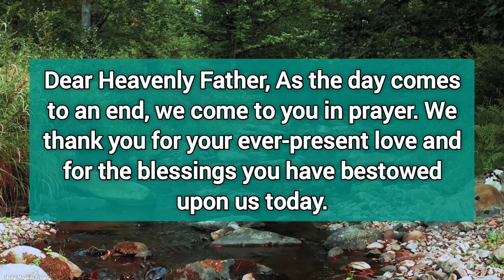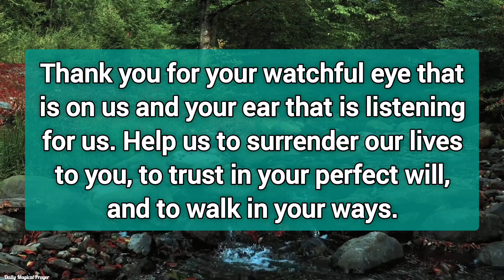Lord, Your Word says you are in our midst, and you are The Mighty One who saves.